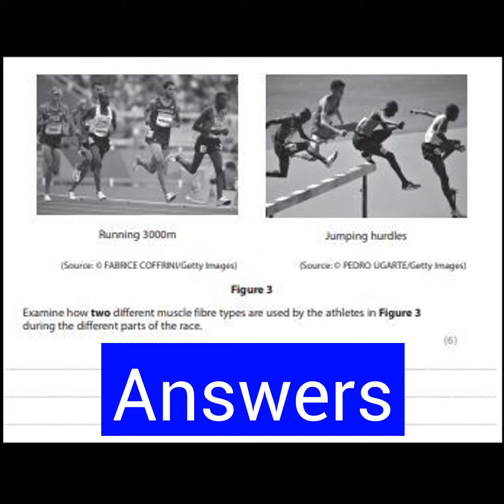Muscle Fibres Answers